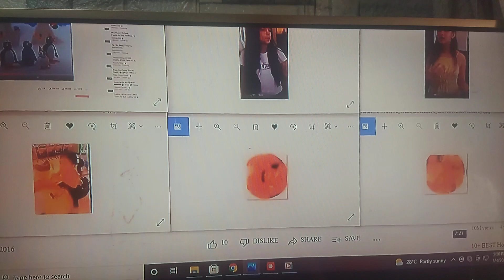16 October 2023